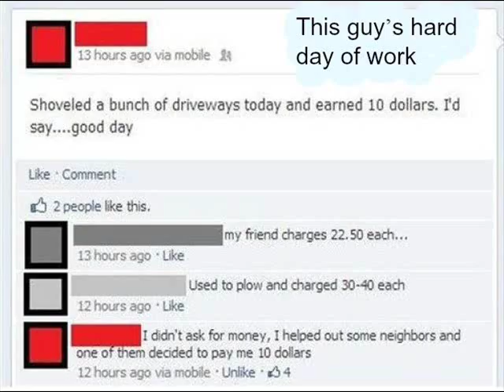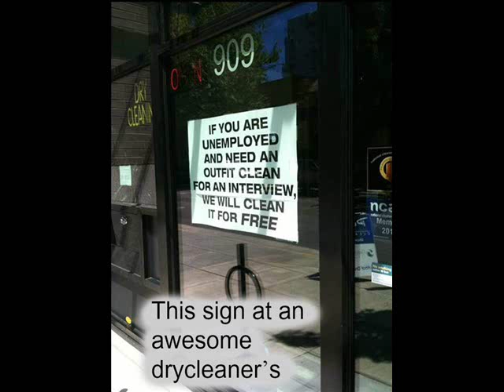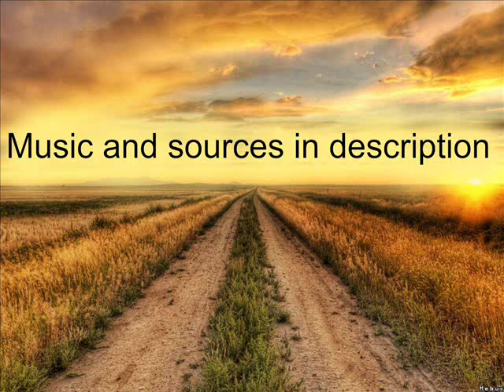21 photos that will restore your faith in humanity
tags: faith in humanity restored feelgood feel good depressen watch this if you're sad happy warm music nice heartwarming